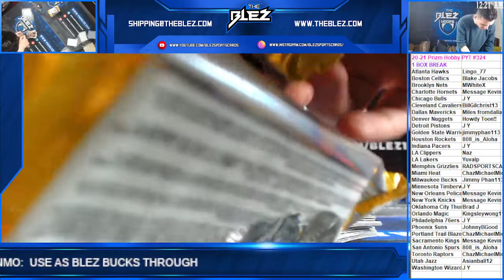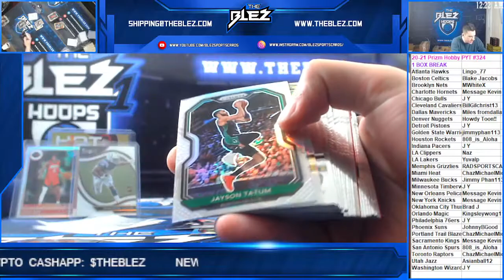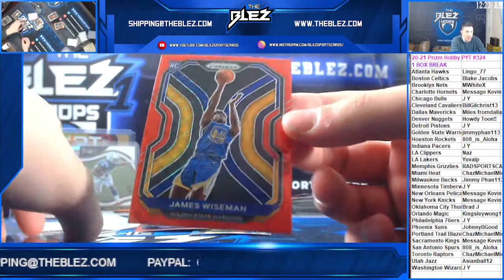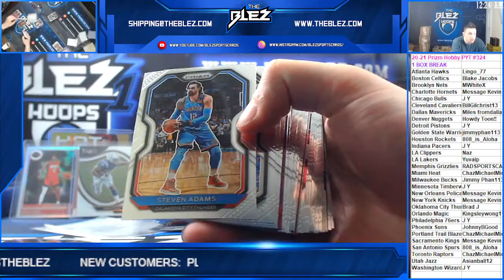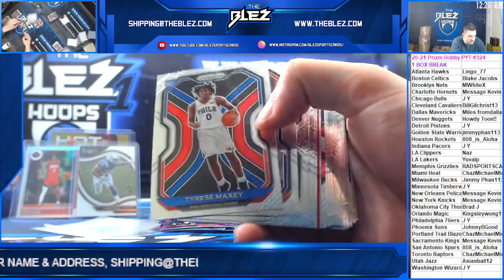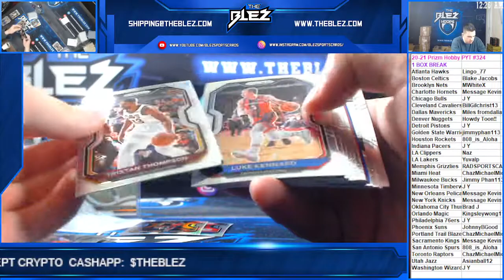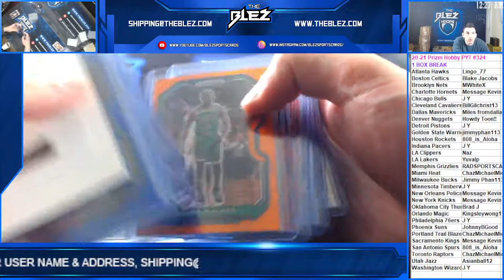2020-21 Prizm BSK Hobby Box PYT #324